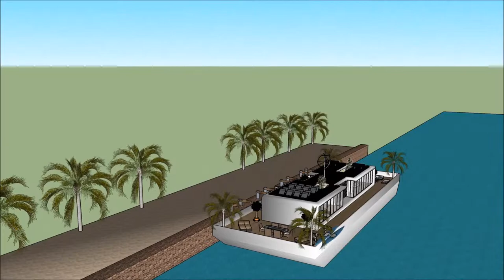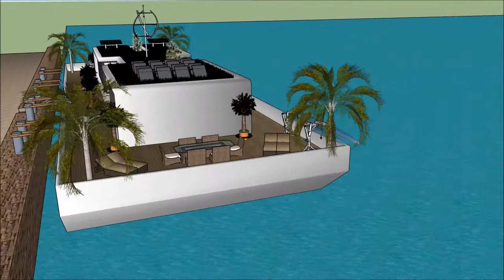Converted barge Canada house technology modern technology floating house design – Bill Gates in Toro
The floating house villa houseboatzania launching an innovative high-end luxury yacht floating house villa mansion home design potentially as a display of exhibition of the Converted barge Canada house technology modern technology floating house design – Bill Gates in Toro.

The collection of the Floating house villa houseboatzania concept of Converted barge Canada house technology modern technology floating house design – Bill Gates in Toro consists of high luxury and architectural art pieces in minimalism combined with living on the waterfront of the harbour.

The floating house villa mansion yacht design has the basis to sustain living with high standards and contemporary structural design at Converted barge Canada house technology modern technology floating house design – Bill Gates in Toro with numerous of prospects for excessive living and celebrating the desire of life worldwide:  UK Thames London